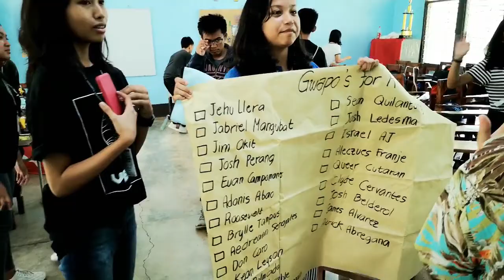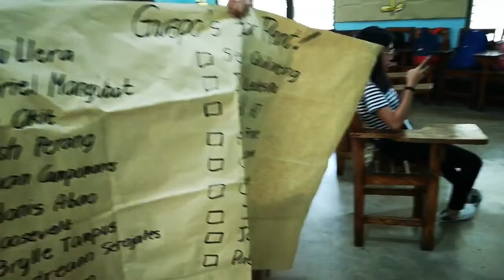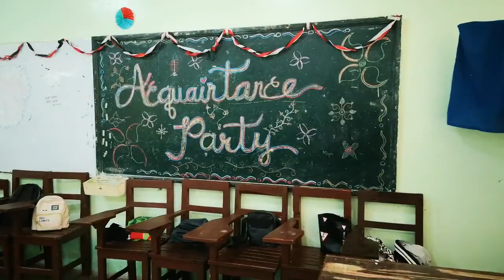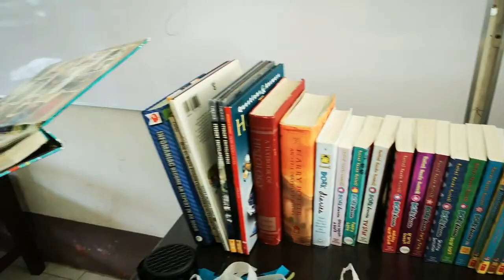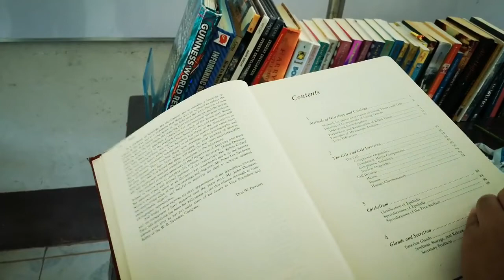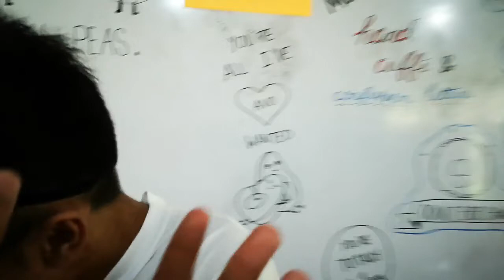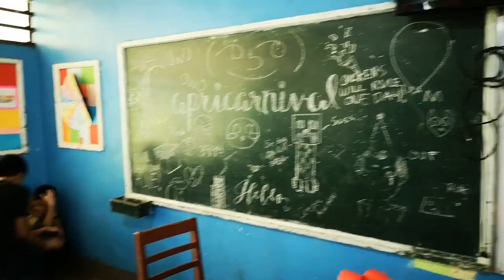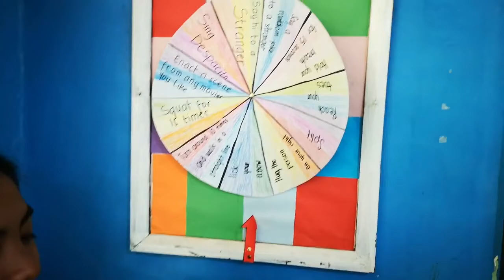Booths Part 2 - Acquaintance Party Day Affair 2019